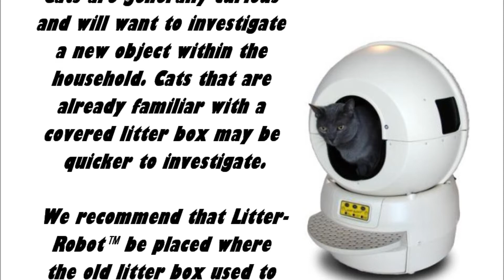Litter-Robot - Will my cat actually go inside?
Cats are generally curious and tend to investigate new things. Those already familiar with a covered litter box may be quicker to investigate.

We recommend placing the Litter-Robot where the old litter box used to be, especially if your cat is fearful of new things. You can remove the old litter box or leave it next to the Litter-Robot for a short time. Then, take a cup of litter from the old box and put it in the globe of the Litter-Robot. The scent will be familiar, and your cat should be inclined to check it out. Once your cat ventures inside and feels the litter under his paws, he'll know what to do! Check out Making the Switch for more tips and tricks